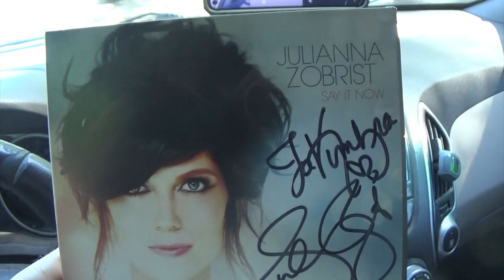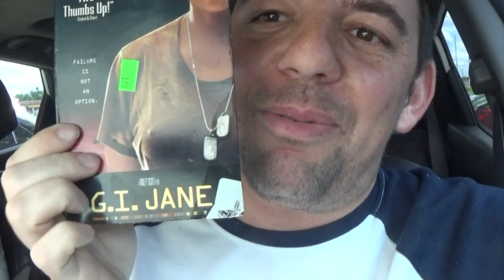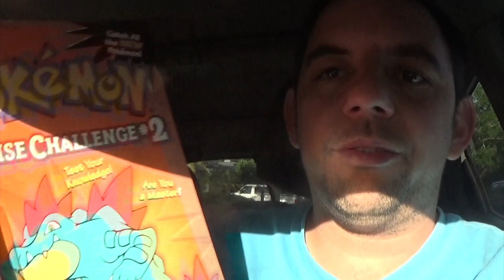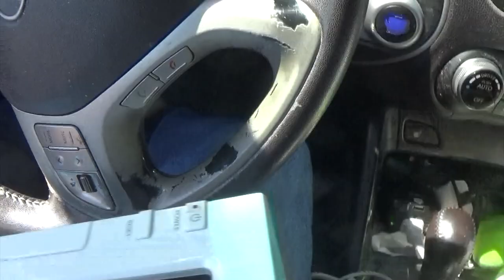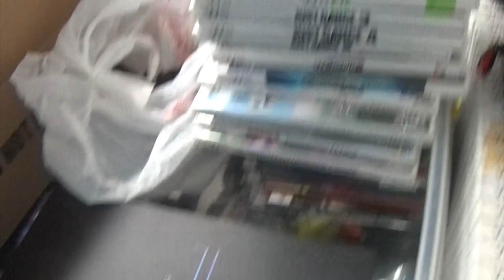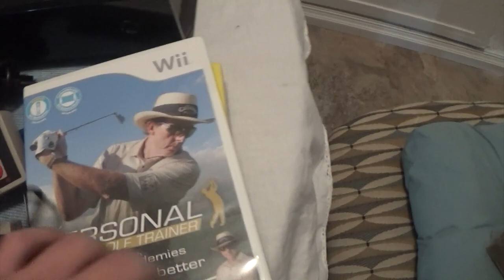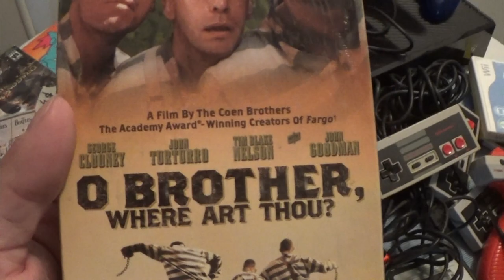Garage Sales 04/08-09/22 AMAZING FINDS!